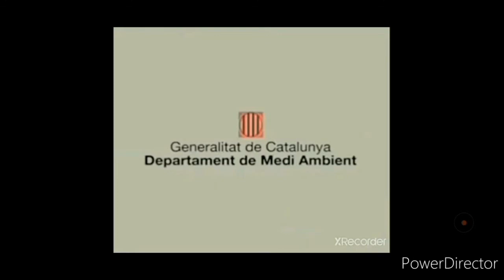Little Einsteins - Encerramento PT Disney DVD Pura Magia Digital